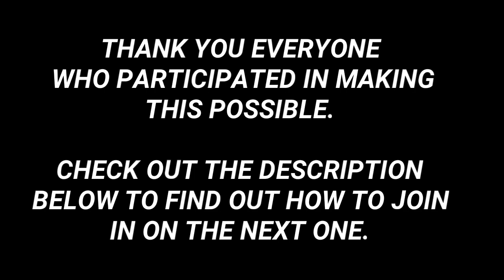A Funny Gears of War 4 Montage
Gears of War 4 - A Funny Gears of War 4 Montage

Hit me up on Twitter to join in on the next one!
Thanks to in no particular order!

If you know someone who loves gaming and needs to see it, share it.
Add it to a playlist if you want to watch it later thank you.

"A Funny Gears of War 4 Montage" was created under Microsoft's "Game Content Usage Rules" using assets from Gears of War 4, and it is not endorsed by or affiliated with Microsoft.

Video uploaded by Ross Hickey | ROSSHICKEY